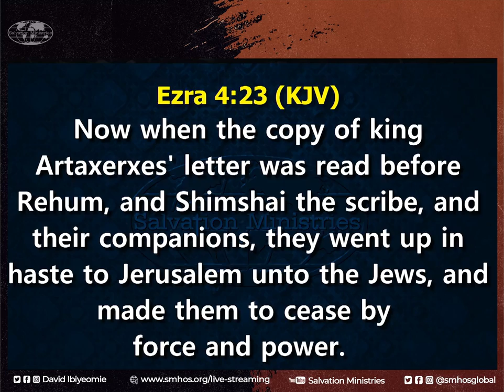The Role of a Prophet Is To Speak Into Your Life